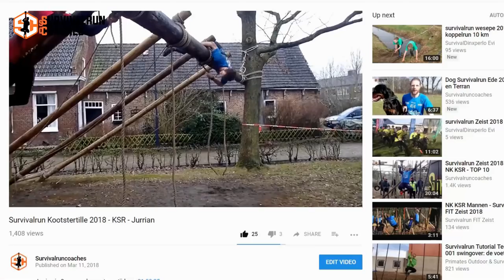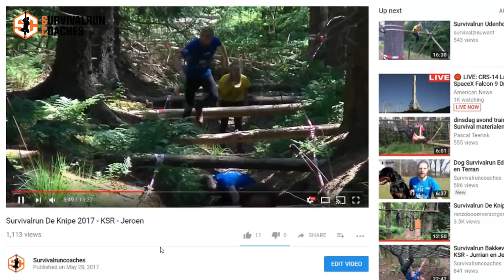Waarom je NIET zo een hindernis moet nemen